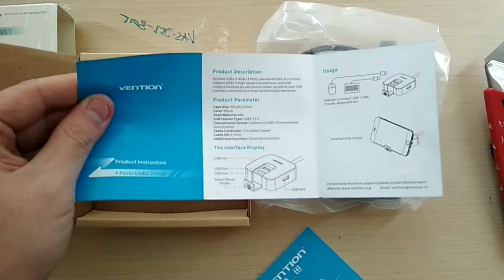Unboxing Vention USB Hub 3 Port